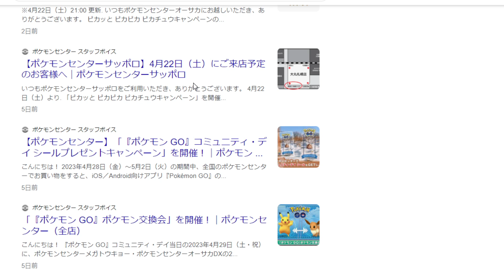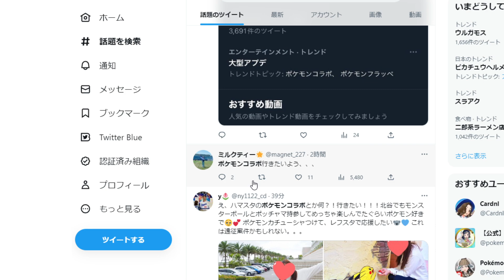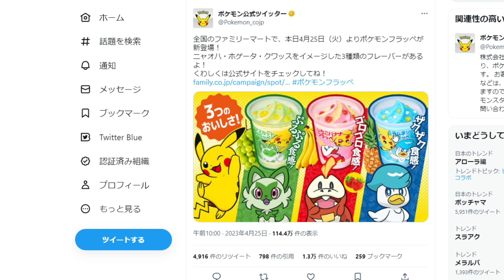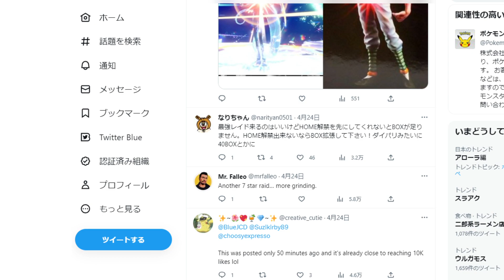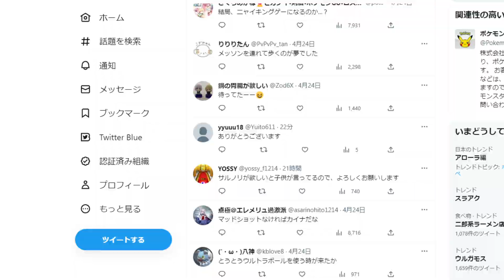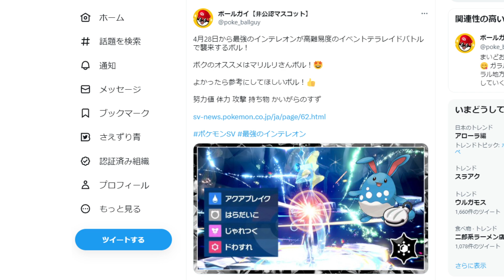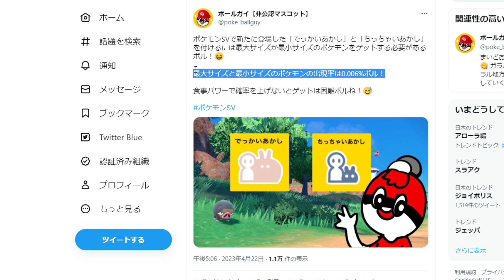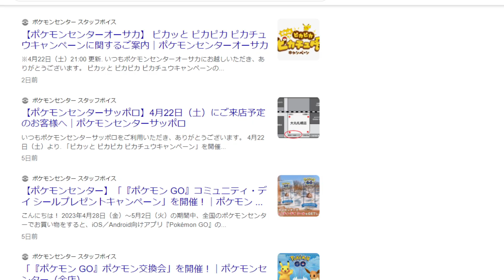【ポケモンSV】GW記念のミライドン・コライドンの限定配布が続々と開始されてしまう【スカーレット/バイオレット/攻略/公式大会/テツノイサハ/ダウンロードコンテンツ/有料DLC/ウネルミナモ